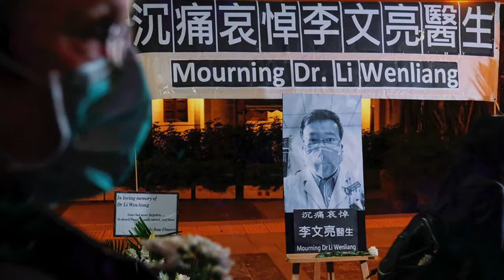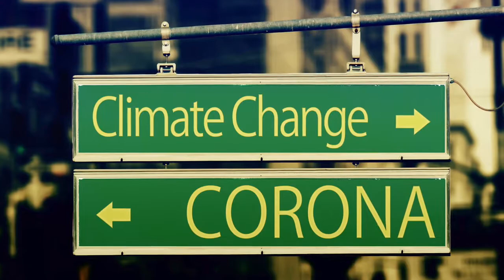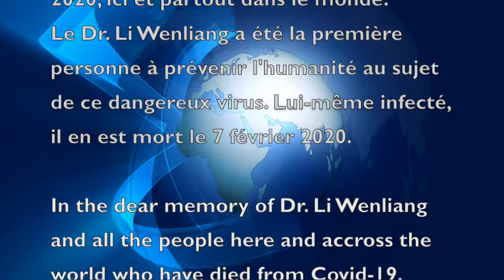Li Wenliang Confinement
Le Dr. Li Wenliang est pour moi l'image forte de cette pandémie de 2020. Il a été réduit au silence par les autorités, coupable d'avoir averti ses collègues médecins de se protéger efficacement du virus covid-19. Il en est mort le 7 février 2020, 6 semaines après avoir découvert ce nouveau virus. Il représente  pour moi le visage de toutes ces personnes décédées à cause de ce virus.